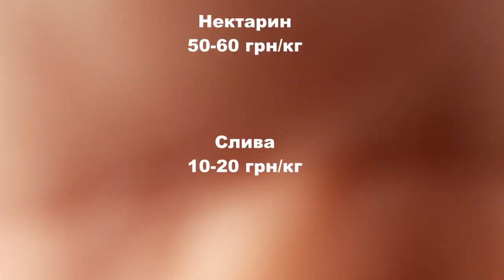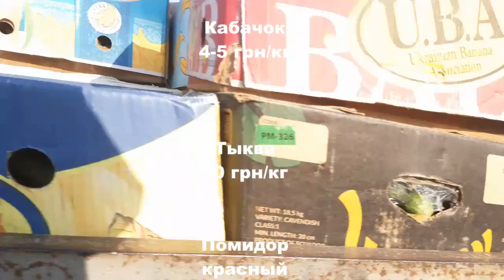Ринок Великі Копані 10 серпня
Ціни у Великих Копанях на ринку